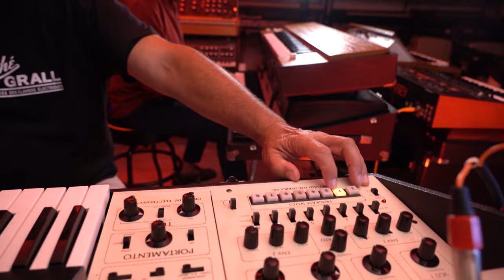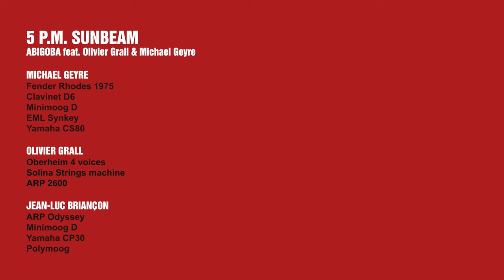5 P. M. SUNBEAM (feat. Michael Geyre, Olivier Grall) I For Herbie Hancock I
This is the return of Abigoba! New EP "Future Legacy" featuring many greats musicians is now available.
"5 P.M. SUNBEAM guests 2 greats Keyboardists /sound designers/artists : MICHAEL GEYRE & OLIVIER GRALL, for a tribute and  the project of playing as possible the same keyboards that the great Herbie Hancock used in 1978 on the album "Sunlight" (the legendary album backcover picture). Olivier opened his temple of electric keyboards (Synthégrall) to us, in order to share his great synthesizers, and record the title."
Michael Geyre : Fender Rhodes 1975, Clavinet D6, Minimoog D, Synkey and CS80 (and Drums programmation)
Olivier Grall : Oberheim 4 voices, Solina Strings Ensemble, ARP 2600.
Jean-Luc Briançon : ARP Odyssey, Minimoog D, Yamaha CP30, Polymoog.
Additional shaker part by Franck Boutin-Albrand.
Composed by Michael Geyre, Recorded at Synthégrall Studio (Andernos) by Olivier Grall, Mixed at Nuage7 - Domaine de Sourzy by Jean-luc Briançon
Video direction & edition by Quentin Geyre (Groseille video)
Produced by Jean-Luc Briançon for Nuage7
EP available on all plateformes (Spotify, Deezer, ect.) :